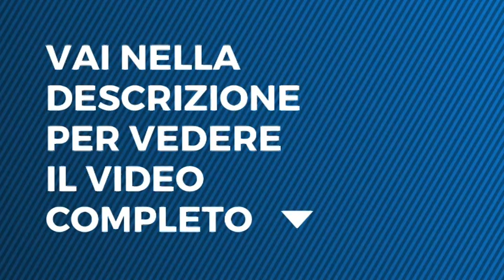Domenica Live - 14 maggio 2016 - Il dietologo Lemme preso a schiaffi per una parola di troppo